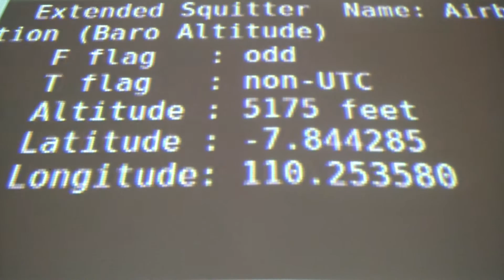Traffic Jogja - Transmission Art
Traffic Jogja is a transmission art installation at the Jogja National Museum, Yogyakarta, Indonesia by Sharath Chandra Ram

(part of Transformaking 2015)

1090Mhz DIY collinear Antenna
Real Time Data Sonification - Supercollider